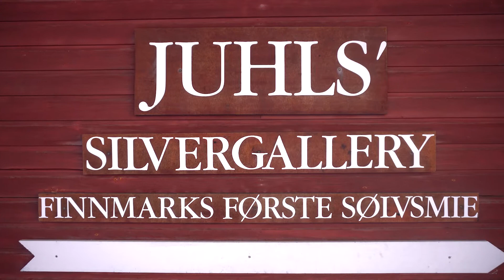Day-trip from Levi to NORWEGIAN LAPLAND Kautokeino - Scandinavian Travel Group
REINDEER SLED RACE in traditional Saami camp, SAAMI DINNER WITH JOIK PERFORMANCE and SILVER GALLERY JUHLS in the city of Kautokeino Sapmi